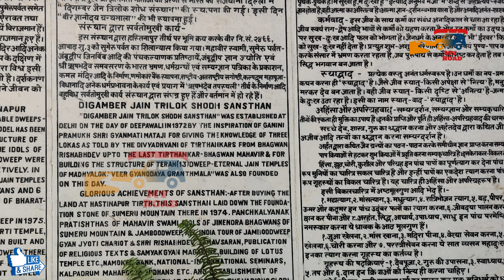Rishabh Dev Mandir | Jain Temple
Rishabh Dev Mandir  | Rishabh Dev Story | rishabh dev jain tirthankar | Jain Temple | Yatra Junction
Tirthankar Rishabhdev Diksha Tirth, Prayag (Tapastali), Allahabad, Uttar Pradesh (Kalyanak Kshetra)
No of Temples: 3+1 (Kirtistambh/Glory pillar), Pahaad/Mountain: An artificial hillock 127 steps. Historical Importance: As per Jain Scriptures, this is the place where the Jungle namely Siddharth exited before in which Lord Vrushabhnath accepted Jain Diksha attained omniscience. A beautiful construction is done under motivation of Aaryika Gyanmatiji in February 2001. The ordination (Dikasha) , Tapowan, Samavsaran, Kailash mountain, cave Temple, Glory pillar are worth to see and bow. A 14 feet tall sitting posture (Padmasan) Idol, Trikal Choubisin 72 Temples are worth to see. Annual Fair: Lord Vrushabdev Diksha Kalyanak- Chaitra Vadi 9 to 11, annual fair. Lord Vrushabdev Nirwan Kalyanak- Magh K.14. Tirthkshetra established day- Magh Shukl 13.

Queries Solved:
1 -  Rishabh Dev
2- Rishabh Dev Kaun the
3- Rishabh Dev Mandir kaha hai
4- Rishabh Dev Temple
5- Rishabh Dev Temple In Prayagraj
6- About Rishabh Dev
7- Rishabh Dev Tapastali
8- Rishabh Dev Ki Kahani
9- Rishabh Dev Katha
10- rishabh dev bhagwan ka jeevan parichay

Yatra Junction
Jain Mandir jhunsi
Jain Temple
Jain Temple in India
Rishabh Dev
Rishabh Dev Mandir Prayagraj
Bhagwan Rishabh Dev
Jain Mandir Prayagraj
Rishabh Dev Mandir
Rishabh Dev Ka Mandir
Rishabh Dev Ka Mandir Kaha Hai
Rishabh Dev Story
rishabh dev jain tirthankar
rishabhdev bhagwan ki kahani
rishabh dev bhagwan ka jeevan parichay
jain samaj
lord rishabhdev history
jain dharm
lord rishabhdev history
jain samaj mein diksha kaise lete hain
Yatra Junction